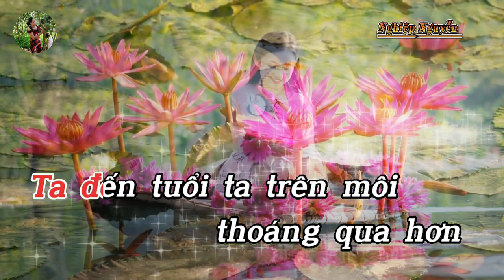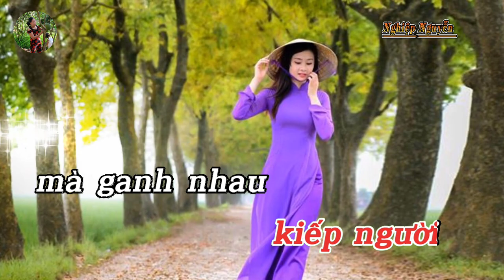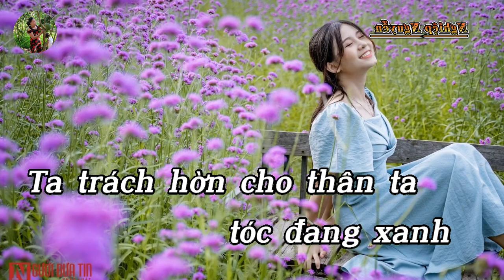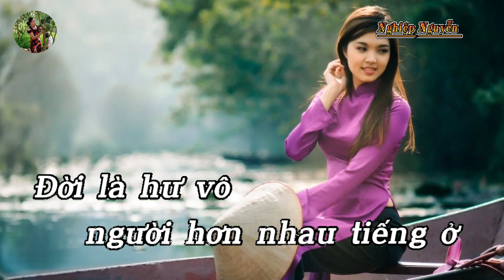Thấu Đời Karaoke Tone Nữ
Tên bài hát : Thấu Đời
Tác giả : Viên Nghiệp
Của Kênh : Góp Nhặc Lời Ca
Hợp âm bài hát :

 Ta đếm tuổi ta trên môi thoáng qua hơn nửa đời người
Hồng trần đương qua mà chân run mắt mỏi, thấu đời
Tự đêm đêm chất vấn tâm tư.
 Ta trách hờn cho thân ta tóc đang xanh đã bạc đầu
Đời người bao lâu vì sao không sống trọn kiếp người
Mà ganh nhau để hơn thua đánh đua với đời.
 Đường trần xa mấy, khi
Nhiều người ưa bước vội
Lạc chân hận một đời
Thế đời kẻ thắng lên vua
Khi thua chấp nhận thiệt thân.
 Ta đốt thời gian cho qua hết đêm sâu hết ngày sầu
Đời là hư vô, người hơn nhau tiếng ở, sống đời
Ngày xuôi tay nước mắt ai rơi chỉ ta ngậm cười!